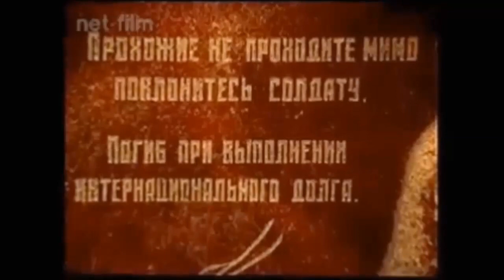Песни Афгана." Письмо Маме" -на стихи Александра Стовбы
Герой Советского Союза, участник Афганской войны (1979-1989). Лейтенант, командир мотострелкового взвода 66-й отдельной мотострелковой бригады 40-й армии в составе ограниченного контингента советских войск в Демократической Республике Афганистан. После гибели также получил известность как поэт - автор стихов преимущественно военной тематики на русском языке. Как литератор посмертно был удостоен премии Ленинского комсомола.
Родился19 июля 1957 г., Днепр, Украинская ССР, СССР
Умер29 марта 1980 г. (22 года), Кунар